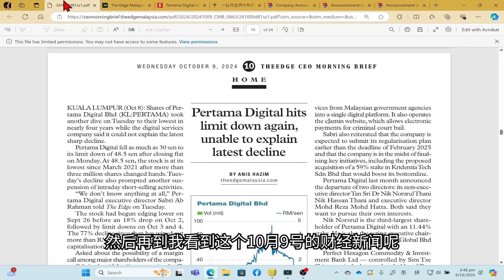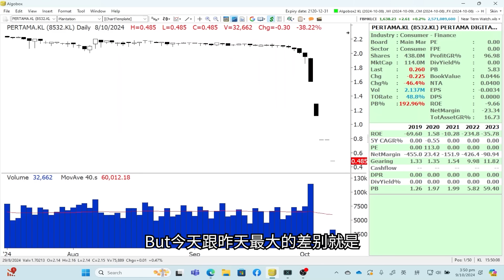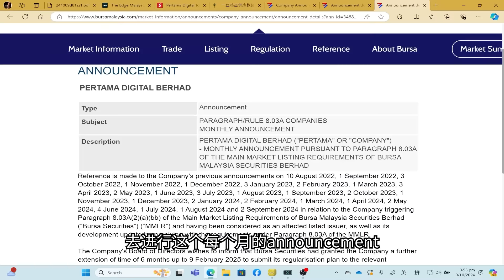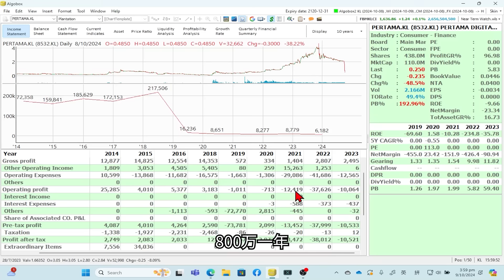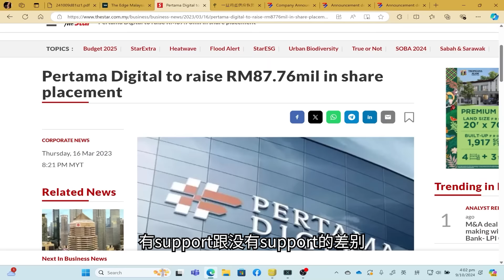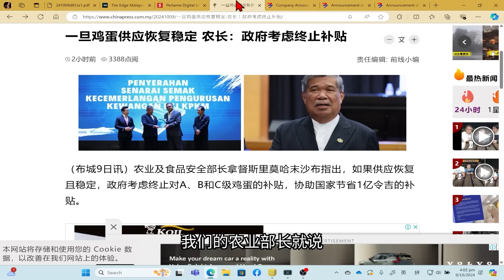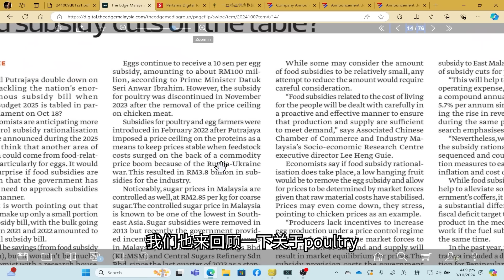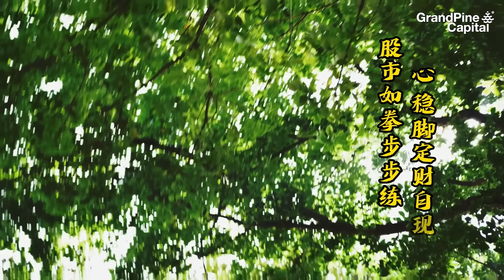保护自己！3招识破老千股，不被庄家“割韭菜”！财政预算案要移除鸡蛋补贴？【谈股论今 216】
想知道95后的TA是如何在股市中获得收益的吗？
我们邀请到了一位95后嘉宾，他同时打2份工，并通过投资实现了自己的#旅行自由，
还能保持work-life balance，实现财务自主！到底，TA是如何做到的呢？
由陈剑老师主持，《稳抓机遇，线上分享会》

🗓️日期：5/NOV/2024（星期二）
⏰时间：8:00PM – 10:00PM
📍地点：Streamyard（和zoom一样，无需另外下载）
💎费用：限时免费
👥人数：仅限100人

马上点击链接报名，助教会在第一时间，联络你，和你锁定你的位置！
位置有限，先到先得！

本视频重点：
1. 三招看穿老千股，不再跌入庄家陷阱！
2. 马股近期爆煲案例回顾 - PERTAMA, [8532]
3. 大马政府在食品补贴上对多少种商品进行着补贴？
4. 农业部长说考虑移除鸡蛋补贴，对大马政府的财政赤字是杯水车薪？